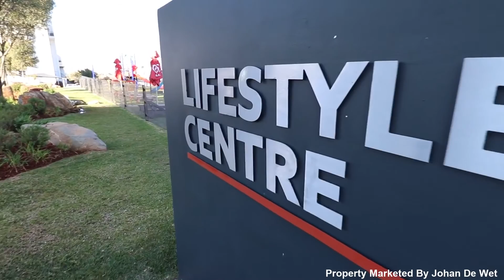3 Bedroom Apartment for Sale in Greenstone Hill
3 Bedroom Apartment for Sale in Greenstone Hill

Agent: Johan de Wet
Agency: Property.CoZa Edenvale - Johan de Wet